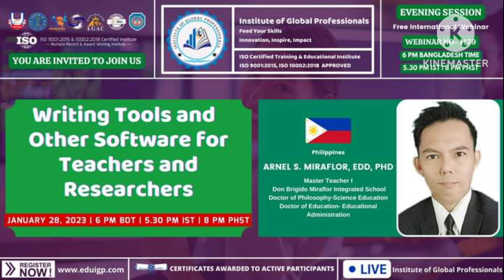30 Free Webinars with Free Certificates(January 24-31,2023)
Please click the following registration link and/or facebook page link for you to register: